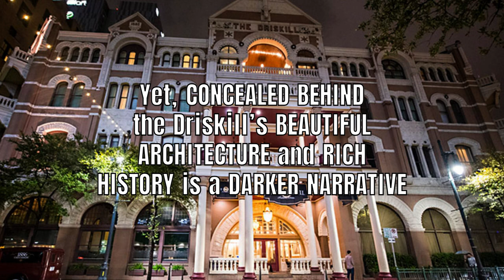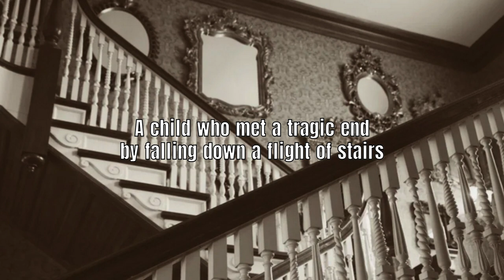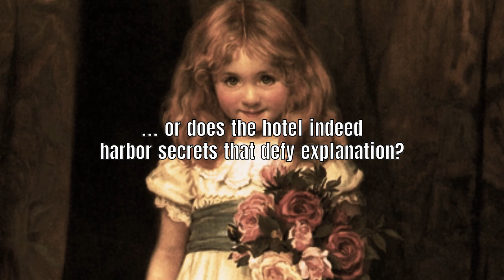Austin's Most Haunted Hotel | Haunting of the Driskill Hotel 👻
🔊Austin's iconic Driskill Hotel, a landmark of Texas hospitality since 1886, stands as a testament to the city's rich history and paranormal legacy, earning its reputation as Austin's most haunted hotel, where ghost hunters and thrill-seekers flock to experience the unexplained phenomena, supernatural occurrences, and spine-tingling ghostly encounters that have become synonymous with this haunted destination. From eerie apparitions and unexplained noises to bizarre occurrences and inexplicable events, the Driskill Hotel's centuries-old walls have witnessed it all, making it a hotbed of paranormal activity, a hub for ghost tours, and a must-visit for those seeking a truly terrifying experience.

voiceover: 👉 Dan Bushey @dBvoiceovers